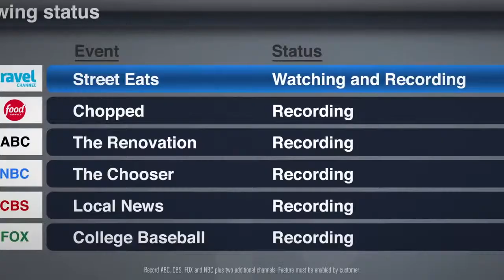DISH | Digital Blue, St. Louis MO: Authorized DISH Retailer | Hopper DVR Features, Only from DISH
Find out how you can get an extra gift when you order DISH today through Digital Blue, an authorized DISH retailer.